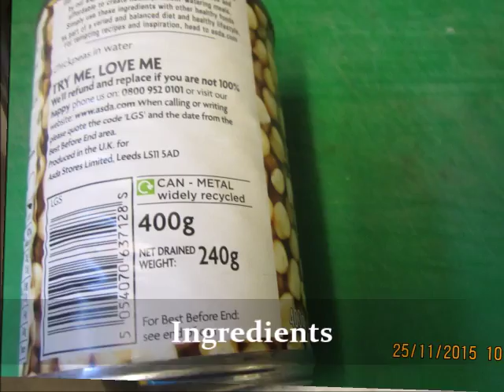HUMMUS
Hummus Recipe as we do at Hewitts Villa Spaldi - Hotel & Restaurant